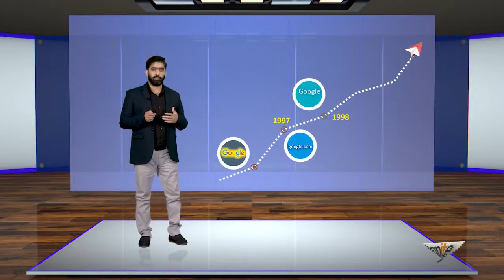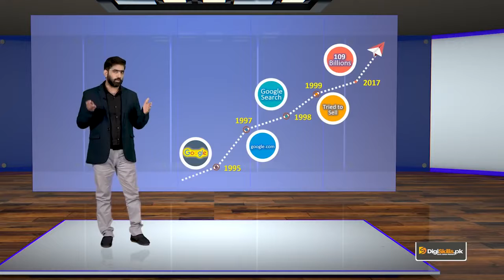SEO Course || Part 08 || Being Entertainer